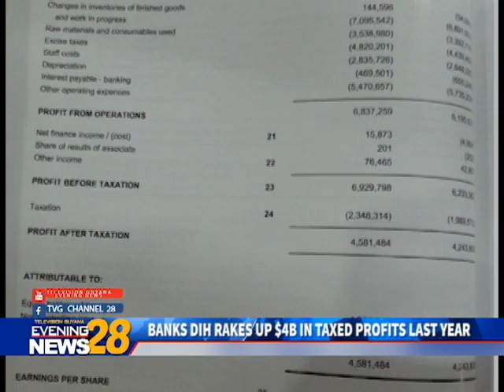BANKS DIH RAKES UP $4B IN TAXED PROFITS LAST YEAR 1/5/2019